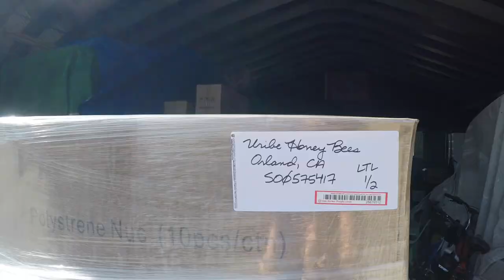TIPS: When to feed bee hives, when not to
Watch our seasoned beekeeper, Jose Uribe, discuss tips for knowing when to feed and when not to feed your bee hives. He will also share how to spot new honey comb and explains why bees build it out.

If you are new to our channel, welcome! We are a small family owned and operated commercial apiary located in Northern California. We've been commercial beekeeping for the past 11 years, but branched off and opened Uribe Honey Bees in January of 2019. We specialize in queen breeding, honey production, pollination services, hive management and brokering.